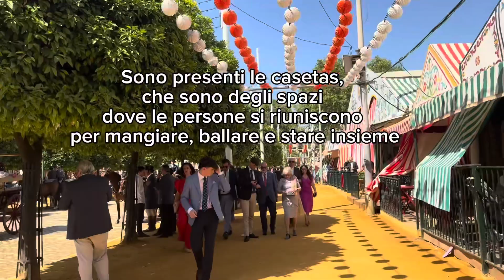Feria de Abril 💃 Sevilla 🇪🇸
Hola a todos nel video di oggi vi porto con me alla Feria di Sevilla ✨ sia durante il giorno che di sera 🌹

Curiosi di scoprire le tradizioni spagnole della capitale d’Andalusia? Allora non vi resta che guardare il video 🫶